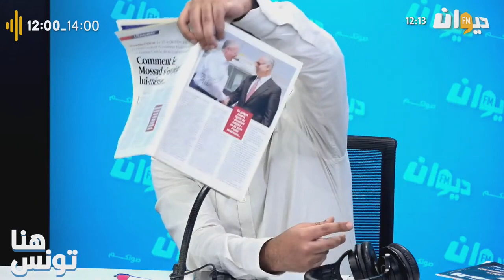غسان المختومي: ما يحصل في غزة يعكس صراع قديم بين الإدارة الصهيونية وأهالي غزة